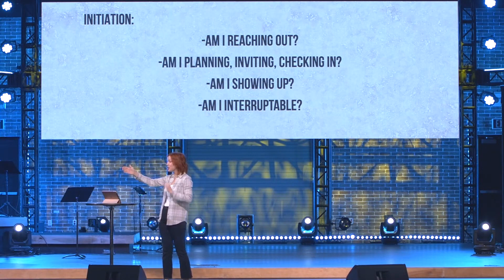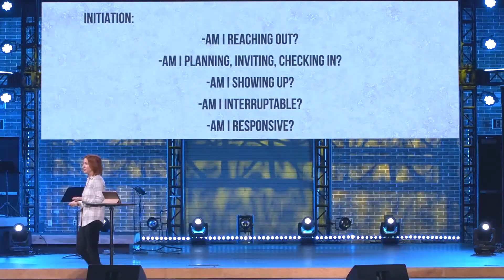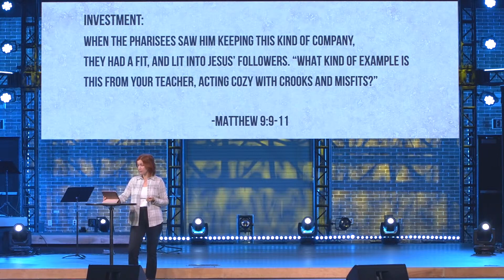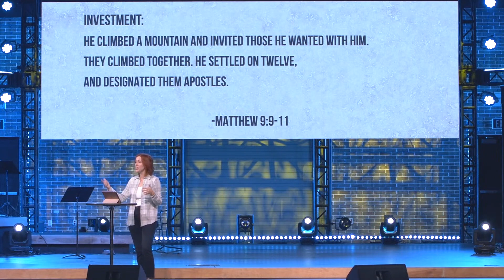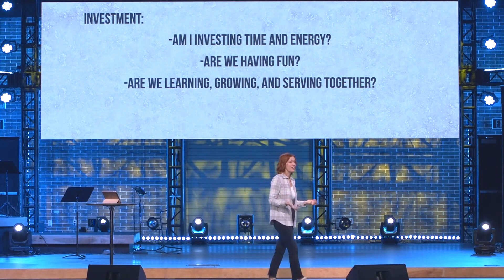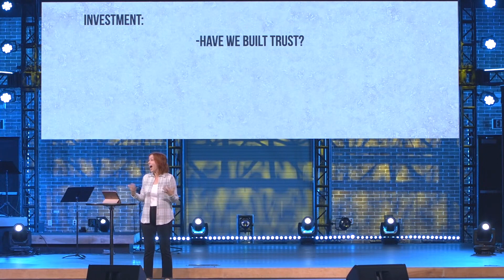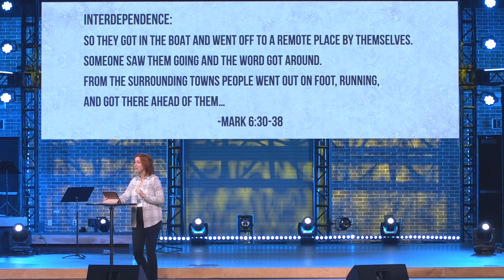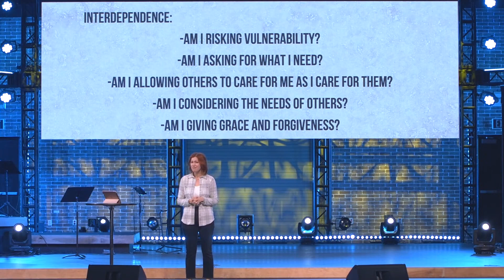REVAMP'D: New and Improved Friendship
It's important for us to consider that we are created and designed to enjoy friendship. Whether you’re new to the area and starting over, feeling disconnected in a sea of surface level friendships, working to keep your friendships healthy, or you’ve given up on the whole thing, we'll discuss 2 truths and several practical ideas to help you REVAMP your friendships.